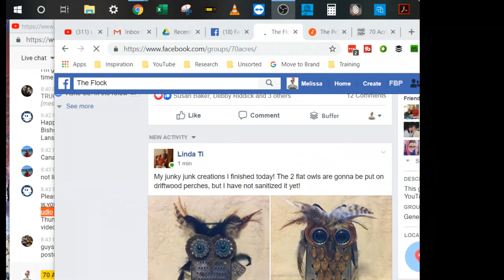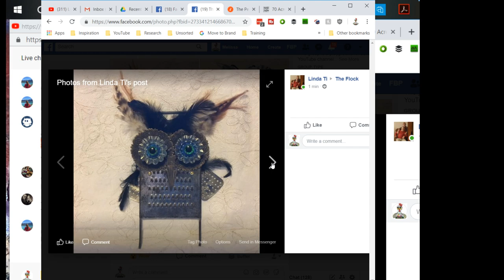Episode 399: Thursday Livestream - Craft-along with Melissa & Sandra!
Links to supplies I use frequently:

Stabilo All Pencils
4-pak Diamond storage containers
Craft Mates large Diamond Storage
Zippered Storage envelopes
Tear Guide Rulers
Speedball Carver set
Speedball Replacement Cutters
Art Glitter Glue
Sargent Watercolor Magic Metallic Set
Fiskars Rotary Bypass Cutter
White Gesso
black Gesso
hinges for Altered Books
1" silicone brush
2" silicone brush
1" Black Masking Tape 60yards
Vogue Magazine Subscription
Communication Arts Magazine
100 Hinges for altered books
Fiskars Carving Set
Arteza #11 Hobby Blades (Pack of 120)
Zippered document storage pouches (set of 10)
Bulb Pins (Tim Holtz style but so much cheaper!)
Scotch Permanent Glue Sticks (18)
Ooly Sparkle Watercolor Gel Crayons - Set of 12
OWDEN 3Pcs. self healing double sided cutting mat set
Gorilla Glue Hot Glue Sticks
Birds & Bloom Magazine
Tombow Mono Zero Eraser
Accurasee Proportional Divider
Arteza 72 Count Colored Pencils
Arteza Sketch Pencil Set (12)
Accurasee Proportional Divider
Lukas Berlin Water Mixable Oil Paints

I do at least one Livestream sessions a week at 7PM Eastern! On Fridays, 8PM EDT, I do a show with my son & daughter-in-law on our Cranky Crafters Channel

Like my work? Check my Website for original & digital items as well as collectibles, scrap packs, wallpaper packs & painty paper packs

Amazon Wish List